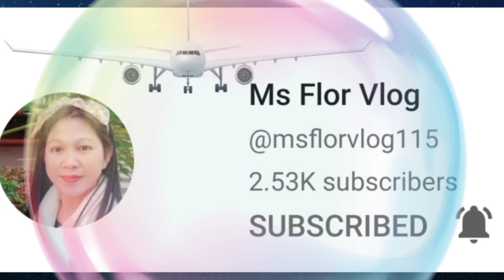BATANG TIRADOR NAGREMATCH ANG MATANDANG KALABAN